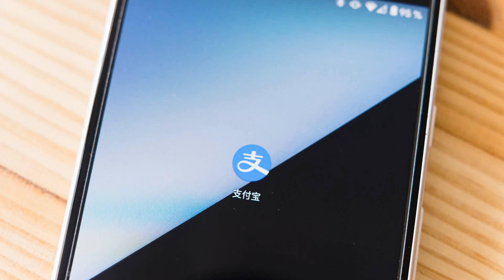我在上海的第二套房 它租不出去了